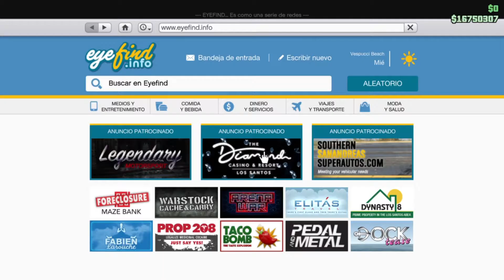MEJOR HELICÓPTERO DE GTA 5 ONLINE || INVISIBLE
Queréis saber cual de todos los HELICOPTEROS de GTA V es MEJOR, este es vuestro video, aquí os enseñare lo que se puede hacer con esta barbaridad de helicóptero, por cierto se me olvido mencionarlo, tiene 4 asientos, y mientras estas en modo invisible no podéis utilizar las armas.
+Precio AKULA: 2,785,000 $
+MIRAD LOS VIDEOS DE ABAJO DE LA DESCRIPCION SI QUEREIS SACAR EL MAXIMO PROVECHO AL JUEGO Y GANAR MUCHO DINERO!!!

-Déjame tus preguntas o dudas en los comentarios...